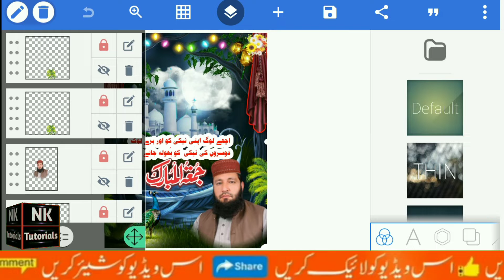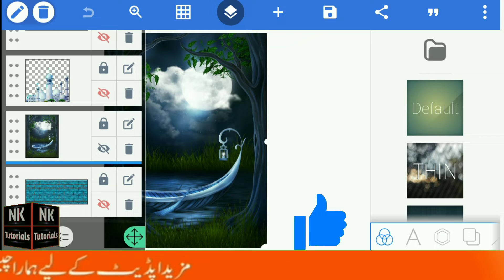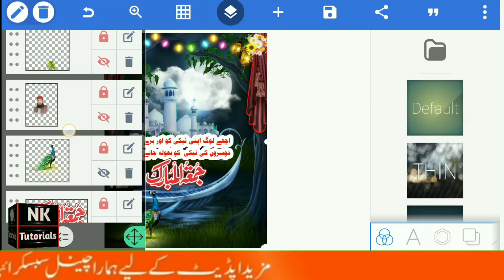Juma Mubarak Poster / How To Make Juma Mubarak Poster In Pixellab / Poster Design / Free Plp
juma Mubarak poster design in mobile
juma Mubarak ka poster kaise banaye
juma Mubarak poster
banner design with mobile
how to make juma Mubarak poster
Urdu design
how to create juma Mubarak poster
how to joint picture editing
pixellab tutorial